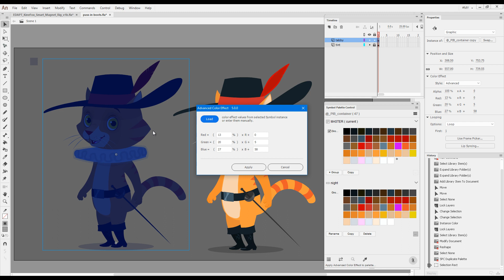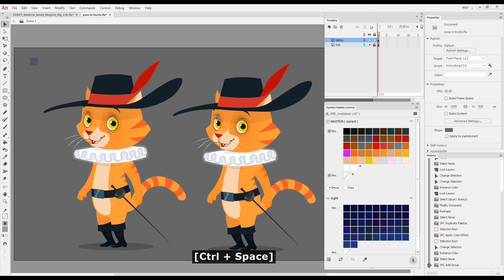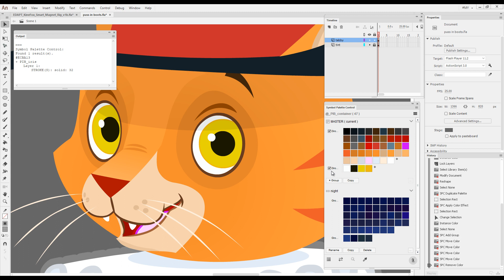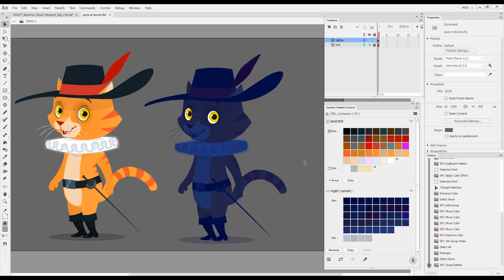Adobe Animate - Creating a night-time palette with Symbol Palette Control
Symbol Palette Control is an interactive panel which allows users to create multiple color palettes associated with a Symbol and then switch between these palettes.
Color palettes can be copied (cloned), modified with color effects, reorganized, saved as files or loaded from a saved file.
Palettes can also be optimized, by unifying the color of similar swatches, thus reducing the overall number of colors.
Color swatches can be modified individually, grouped, regrouped or excluded from color swapping.